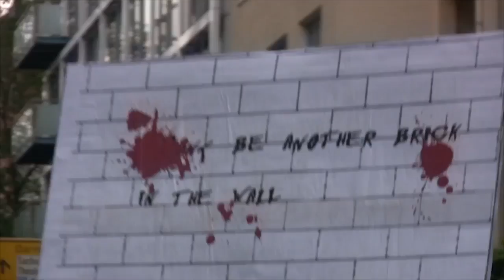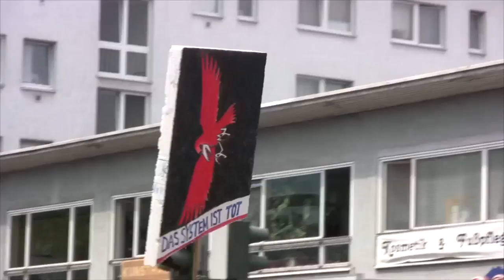Blockupy Solidemo mit Urban Priol 8.6.13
vielen Dank!!